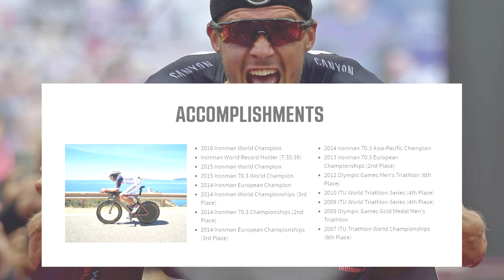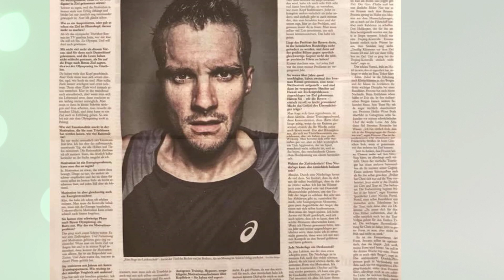TRIATHLON MOTIVATION: How Jan Frodeno Became The Best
HOW JAN FORDENO BECAME THE BEST!

In this video, we are going to highlight how Jan Frodeno became the best Olympic triathlete in the world.
People saw him as an unstoppable athlete because of his victories in the Kona men’s races in 2015, 2016, and 2019 and winning the Ironman 70.3 World Championship in 2015& 2018.
In 2016, he broke the world record for the long distance in Roth, Germany and finished with  a time of 7:35:39 hours. In 2021, he improved his own world record with a time of 07:27:53 during the Tribattle in Allgäu.

JAN FRODENO was born in August 1981 in Cologne, Germany. He immigrated to South Africa and is now living in Girona, Spain. Jan Frodeno is 1.94 m long and eventually became the Greatest of All Time.
He’s set some of the best performances at the highest level on the short, middle and full distance races. For Example, Challenge Roth and the IRONMAN World Championship in Kona, Hawaii.
Frodeno already proved that he's an exceptional athlete. It’s difficult to find a weak spot in his performances. He takes advantage of his swim background by entering T1 at the front of the race, then bikes strongly, and runs swiftly.
Like many sportsmen, Frodeno has a passion for coffee He has his own coffee brand, Frodissimo, in Girona. His hobbies are cooking, surfing, eating, and playing volleyball. Jan Frodeno is not the only triathlon champion in his household. Emma Frodeno his wife, in 2008 she won the Olympic triathlon in Beijing  She also is a three-time World Champion. His sponsors are some of the largest companies on the planet for example canyon, Asics, Mercedes, ryzon, ameo, glukos and many more.